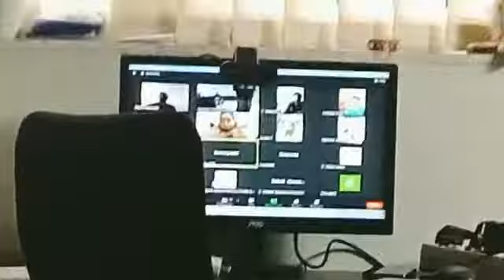navjyoti training center HaryanaAddress: Navjyoti Global Solution video# short video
Address: Navjyoti Global Solutions Pvt. Ltd., Nursery School Site -Janki, H.No. 543P, Adjoining Sadbhawana Park, near Fitness 24/7 Gym, Sector 45, Gurugram, Haryana 122001